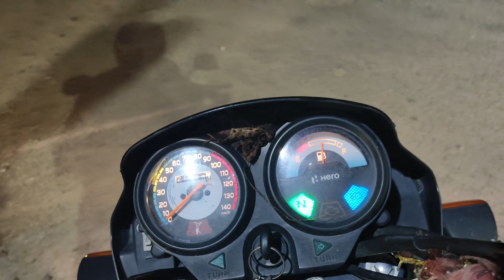Dumbbells Or Plates Aise PTA Ni Kyu Fekk Ke Chle Jate Hai Back Workout -Varun Parmar Fitness Vlog